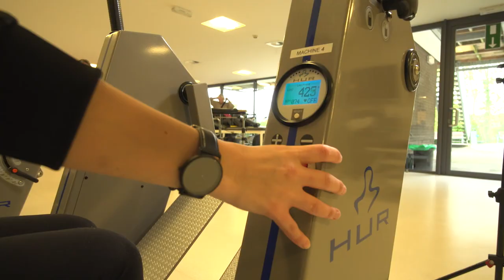CAP sur le sport: rencontre avec Fanny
Benjamin Deceuninck, parrain du nouveau projet de CAP48, est allé à la rencontre de Fanny, au centre de revalidation d'Esneux.